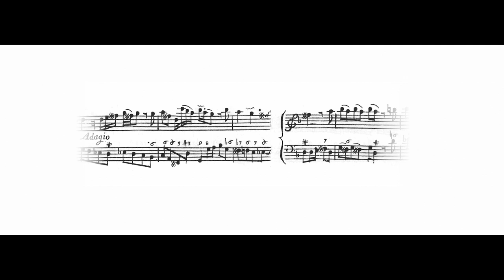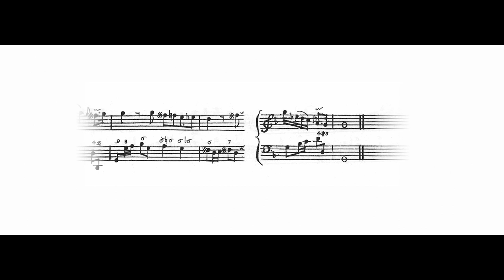Barsanti Sonata III, Op. 1: Adagio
A live performance of Barsanti's Adagio from the 3th recorder Sonata, Op. 1, played by Jan Van Hoecke (recorder) and Jovanka Marville (harpsichord).

"Francesco Barsanti, a native of Lucca, born about the year 1690, studied the civil law in the university of Padua; but, after a short stay there, chose music as his profession. Accordingly he put himself under the tuition of some of the ablest masters in Italy, and having attained to a considerable degree of proficiency in the science of practical composition, took a resolution to settle in England, and came hither with Geminiani, who was also a Luccese, in the year 1714. He was a good performer on the hautboy, and also on the flute [recorder]; in the former capacity he found employment in the opera band; and in the latter derived considerable advantages by teaching" (J. Hawkins: A General History of the Science and Practice of Music).

"It was common at the time for foreign composers to announce their arrival in London with the publication with a set of solo sonatas for their own instrument, and Barsanti probably published his Op. 1 recorder sonatas in 1724 for that reason" (Peter Holman: Introduction to the Sonatas by Barsanti, published by ALAMIRE Muziekuitgeverij).

In this video, you can see the facsimile from the first published edition, probably engraved by Barsanti himself. It has a dedication dated 8 April 1724 addressed to Richard Boyle, Earl of Burlington, one of Handel's patrons and a director of the Italian opera company at the Haymarket in London.

Alto recorder in F after Bressan, designed by Fred Morgan and voiced by Nikolai Ronimus
Harpsichord after Ruckers/Couchet by Burkhard Zander

Video Editing by Carina Freire